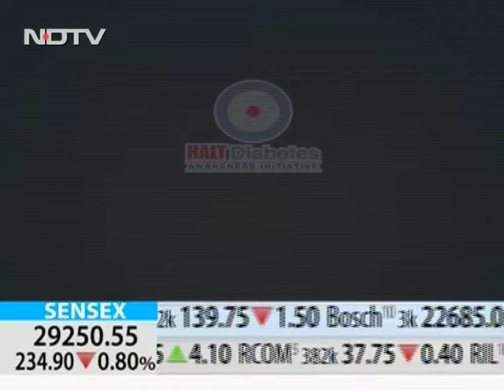Dr. Roopal Panchani 1